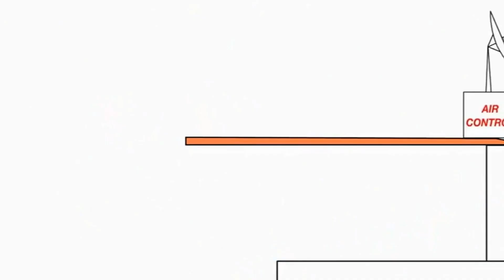15 января 2022 г.(1)